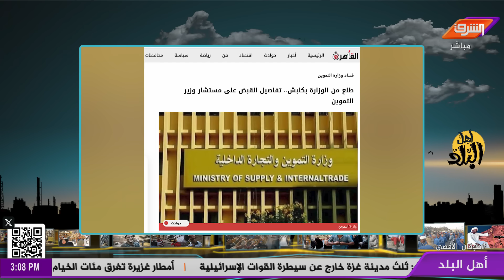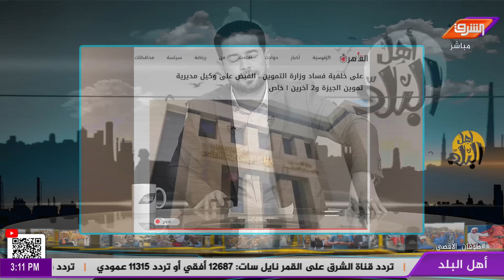لحظة القبض على مستشار وزير التموين بتهمة سرقة السكر من السوق